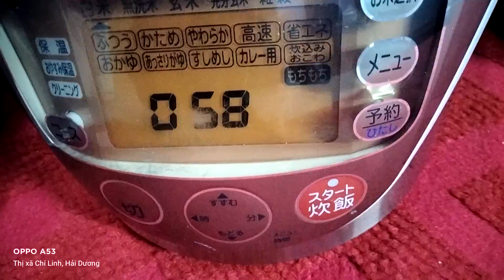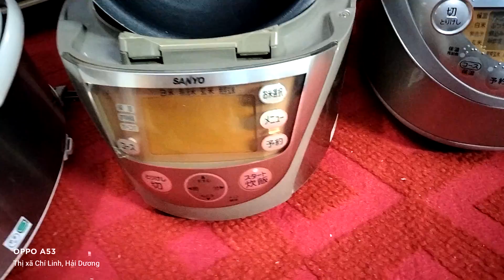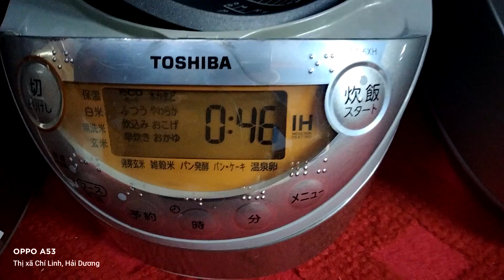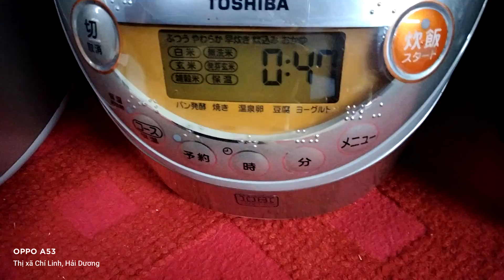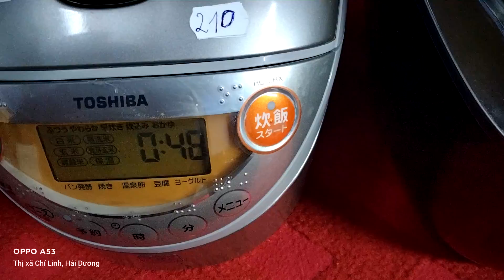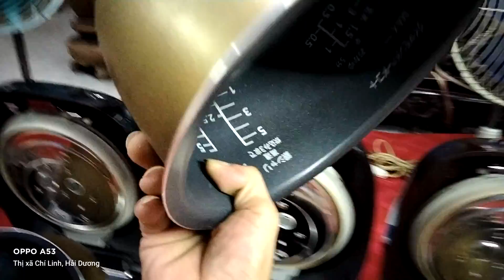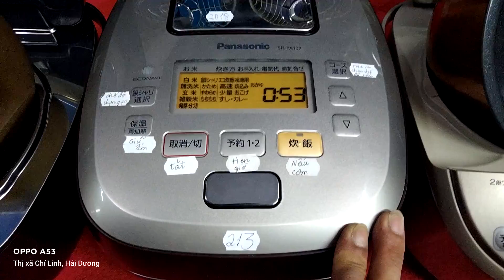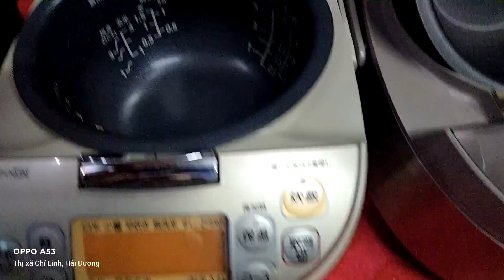Nồi nhật bãi nội địa zin đẹp Panasonic áp xuất điện tử đời 2019 VIP lh0975067846zalo0975067846